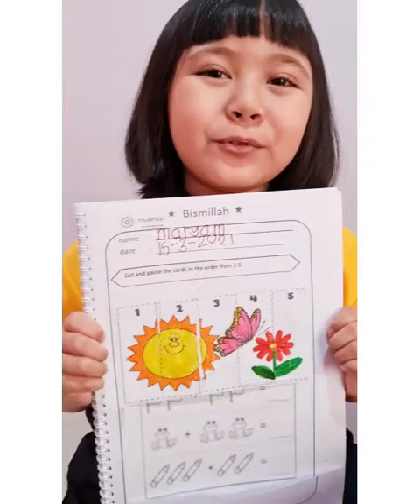Sun & Flower Puzzle by Maryam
learning Math